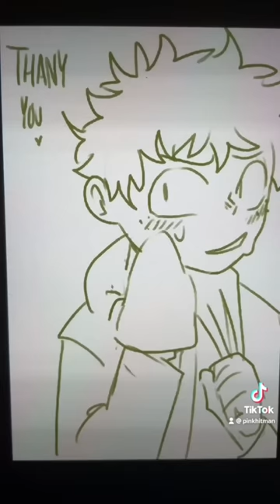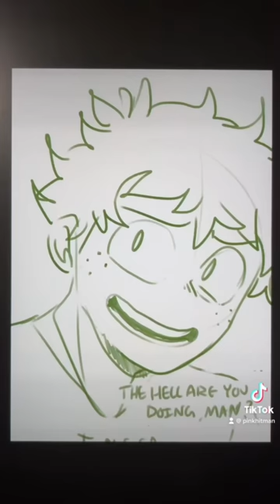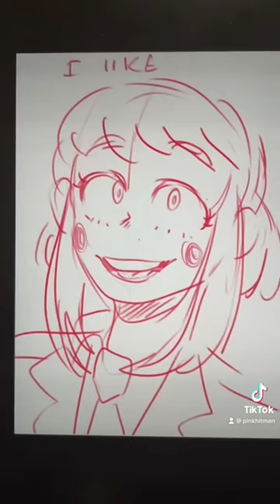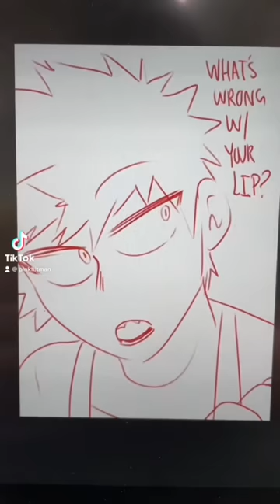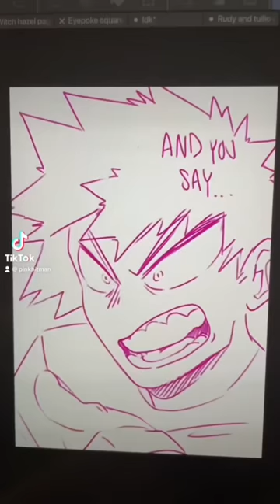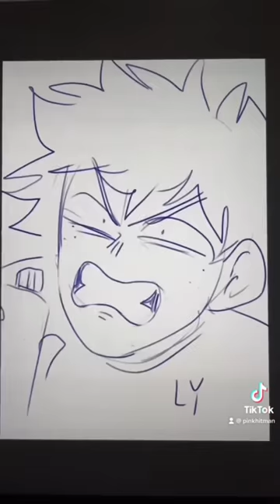Love? Is in the air ( Tiktok ship Compilation )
I don’t make all of my content about shipping but I do enjoy delving into the ‘what if’ scenarios. Which as a reminder that is what shipping is. Some of it can be based on canon fact. Some of it can feel like a reach. Some of them can be read as platonic or ships. But that’s the fun of it. Not everything here is MHA BNHA related. ( I threw in some Klance too because it exists and to be honest I was upset with some of the stuff I had to pull because copyright. )Also some of these are a bit of a stretch because I can’t remember if they were put in other videos.

Credits. If there is a link to the original content I will have it with the time stamp. If it is from popular media I will just credit it with what it’s from. In the event the Audio is lost I will say so but share where I found it.

00:00 @JennaMarbles
00:15 @JennaMarbles
00:25 I just think your mom’s kinda hot
00:32 Detroit become human
00:57
01:33
01:40
01:50
02:14 @GameGrumps Ten minute power hour.
02:33 @JennaMarbles
03:05
03:15 what we do in the shadows
03:25 Detroit become human
03:34 tomas “you’re lovers”
04:00 @GameGrumps
04:25 randy felt face (tiktok mix)
04:30 why am I gay? (original deleted)
04:40
04:55
05:01
05:14
05:21 Brooklyn 99
05:33 online banking (couldn't find original)
05:42
05:50 the adventures of flapjack
06:05
06:16 Brooklyn 99
06:28
06:43 original
06:53 @GameGrumps ten minute power hour
06:59
07:20 Swan Princess
07:35 Bob’s burgers
07:55
08:07 Adventure time
08:18  Beatle Juice Musical
08:31
08:38 @bradyszuhaj
09:04
09:19 @bradyszuhaj
09:31 Howl's Moving Castle dub
09:52
10:14
10:22 Southpark
10:31 That 70's show.
10:45
10:56
11:01 The Producers
11:25 The Regular Show
11:35 @GameGrumps
11:49
12:03
12:12 Community
12:27
12:42 OK KO
12:49 audio is a mix. Main dialogue is from Genshin impact.
12:58 Family guy
13:12 Dimension 20
13:30

I did my best... now I must rest.